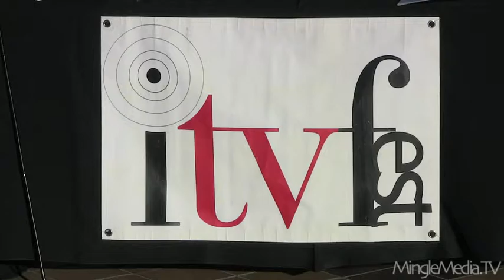Rick Peters at ITVFest Gala 2010 Red Carpet Interview